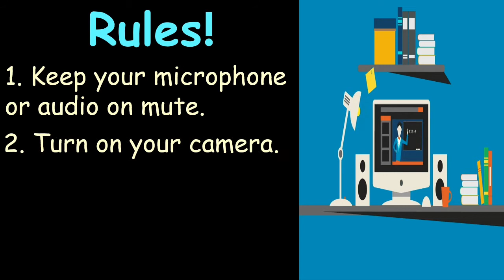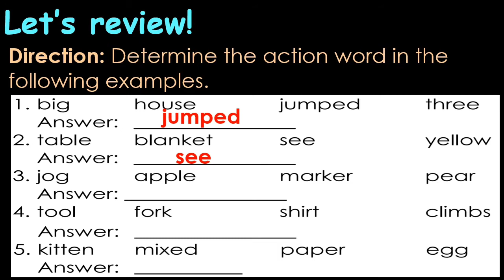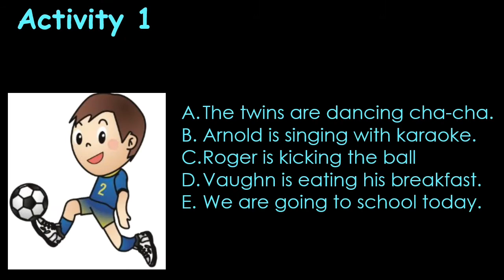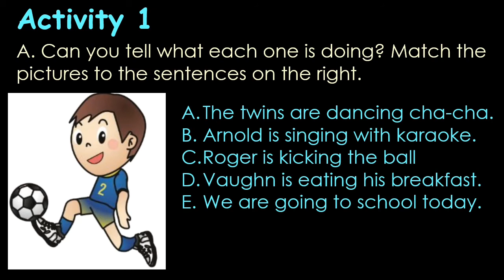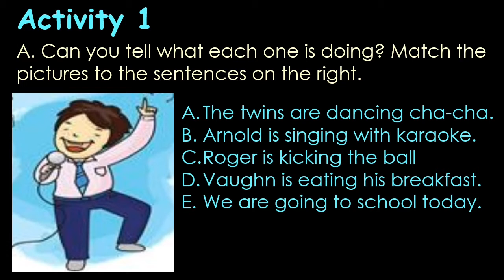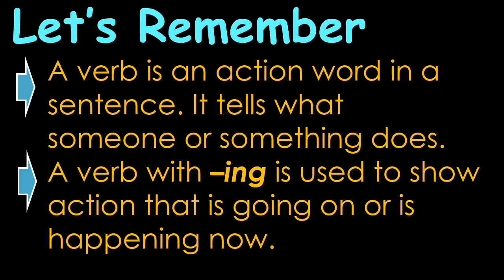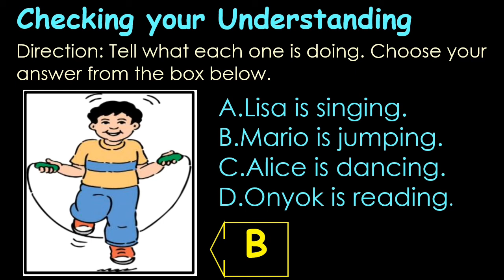English 2 Quarter 2 Module 5: Let’s Use Common Action Words!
Let’s Use Common Action Words!

Most Essential Learning Competency:
Recognize common action words in retelling, conversation, etc.

In this module, you will learn to use common action
words in retelling some of the events that you see around
you. You will look at some pictures, identify what they are
doing, and retell them using action words that you may
already know.
 After going through this module, you are expected to:
1. identify action words
2. retell what action is being done in a picture
 3. recognize common action words in retelling the
 events that you have seen in a picture

A verb is an action word in a sentence. It tells what
someone or something does.
 A verb with –ing is used to show action that is going
on or is happening now.